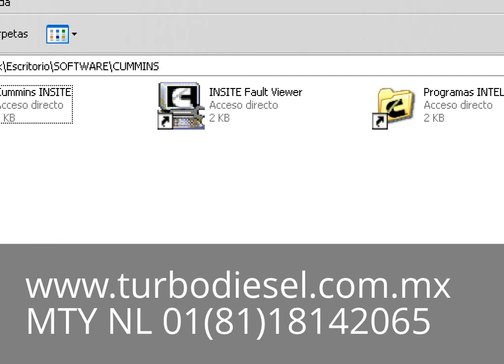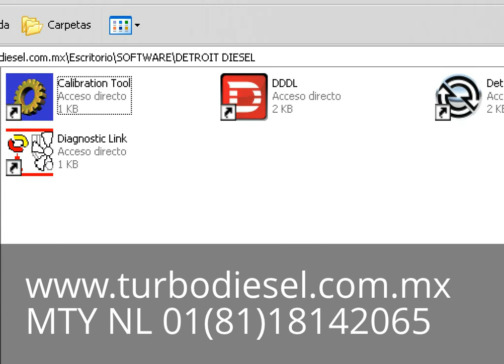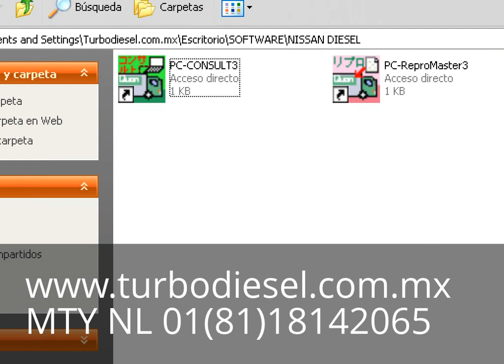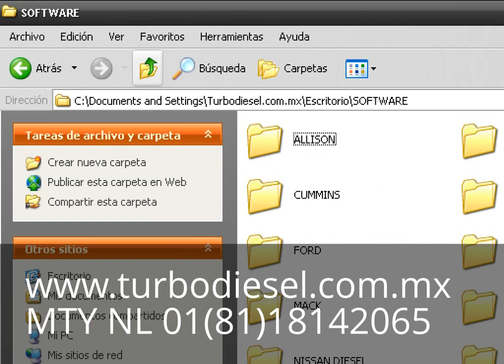PROGRAMAS DIESEL INCLUIDOS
CUMMINS INSITE
CATERPILLAR ELECTRONICAL TECHNICIAN
DETROIT DIESEL 6  Y  7
DETROIT DIESEL CALIBRATION TOOLS
VOLVO VCADS
MACK SOFTWARE
INTERNATIONAL NAVISTAR MD DIAGNOSTICS
FORD
BENDIX
PERKINS
MERITOR
NISSAN DIESEL
ALLISON TRANSMISSION
ISUZZU
TOYOTA
HINO